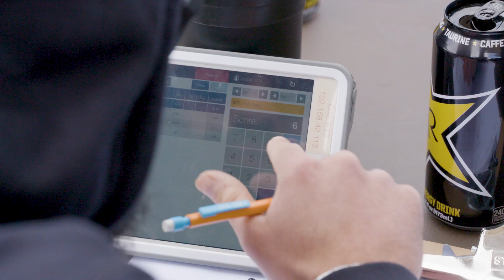Best of the 2017 Nitro World Games Qualifiers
Qualifiers for the 2017 Nitro World Games are in the books, and 40 more athletes in FMX, BMX, skate, and scooter have secured their spots in the semifinals in Salt Lake City, hoping to win a spot in the finals, which will be June 24 at Rice-Eccles Stadium.

About us:
Nitro Circus is what happens when a group of pioneering adventurers decides to make their hobby into their profession. This crew of wild ones represents a cross section of everything awesome in action sports: freestyle motocross, BMX, skateboarding, scooter, snowboarding, skiing, BASE jumping, sky diving, and a bunch of stuff that shouldn't be taken down a ramp. Nitro Circus tours the world putting on shows featuring all of the above and more. In our constant quest to always do what we love and push the boundaries of what's possible in action sports, we have some epic crashes and legendary fails, but stick or stack, our only goal is to have fun and entertain the world in the process.